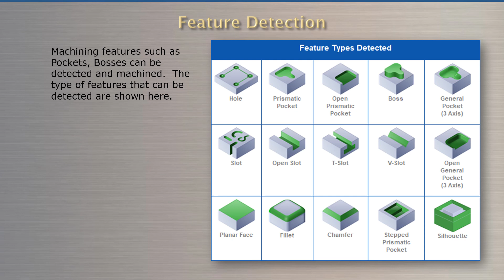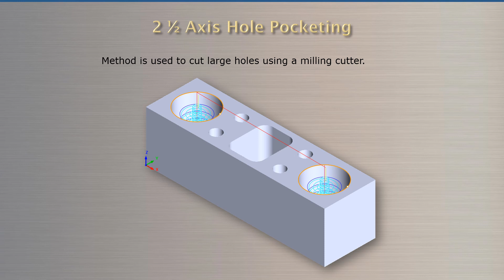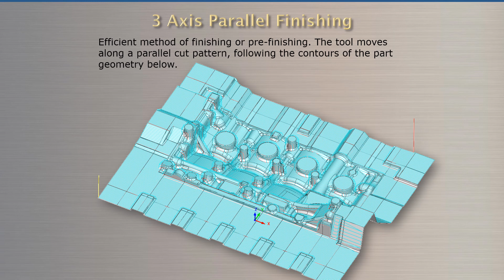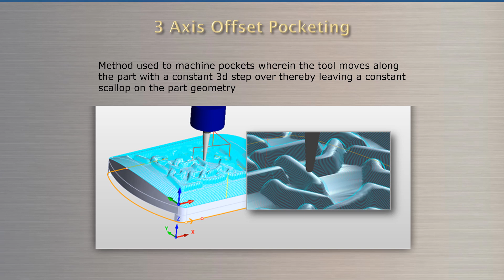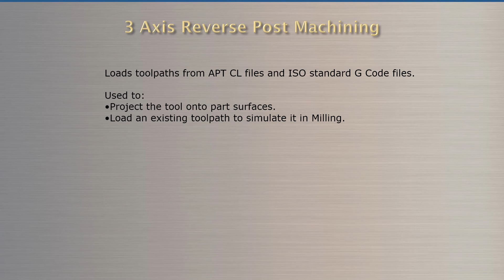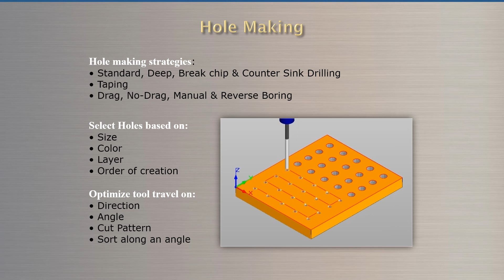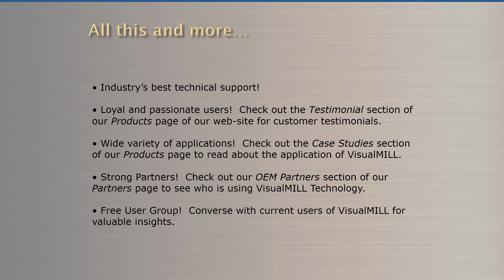VisualMILL Feature Presentation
Feature presentation of the MILL module in VisualCAD/CAM